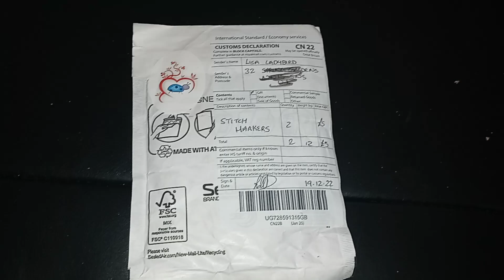My Happy Mail from @LadybirDloves Thank you 🥰🥰🥰🥰